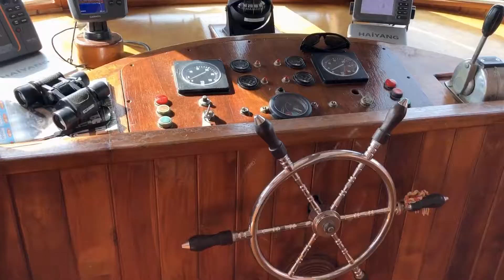To Mantaqeen 8